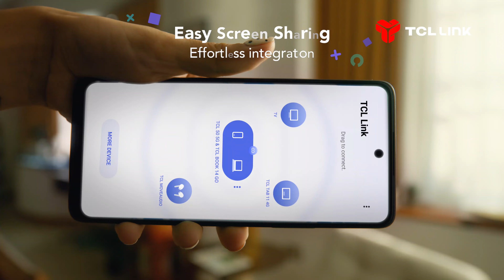TCL 50 5G | Immense power. Infinite memories.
Immense power.
Infinite memories.
8GB*+128GB Large Memory | MediaTek Dimensity 6100+ 5G | 6.6” 90Hz HD+ Display
*4GB + 4GB RAM Expansion